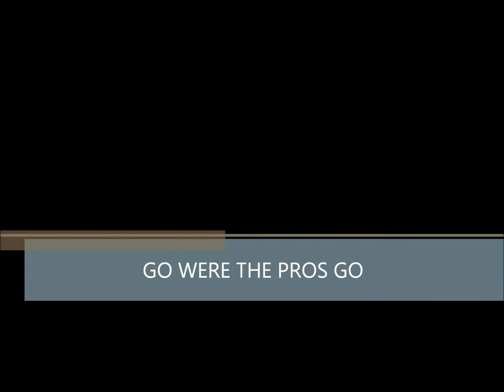tcprinting ad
SIMPLY THE BEST IN SCREEN PRINTING
WELL BEAT ANY PRICE